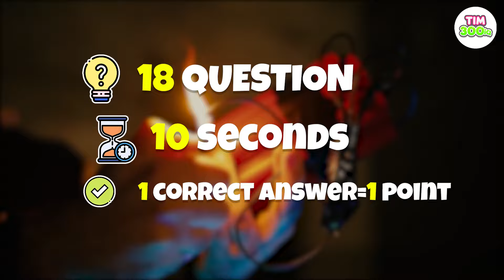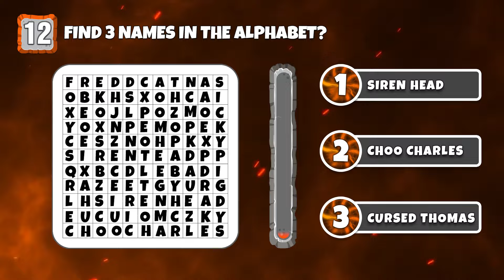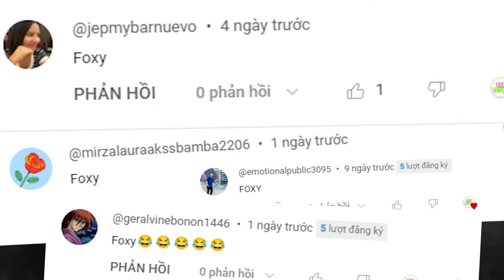Can you guess the Monster's voice correctly? Which Monster's voice is the scariest | Eat Monster's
Guess The MONSTER'S VOICE | Meme Coffin Dance #171